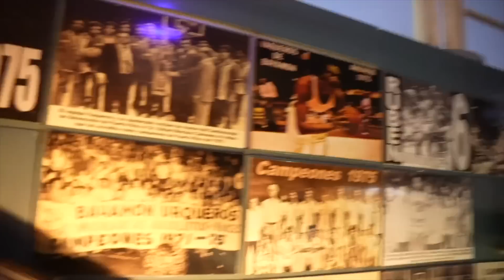Chente hizo un papelón en la pelea